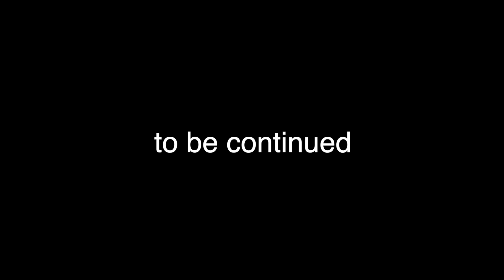Drinks with JD - Young Gee (Part 1) - Born in WA, Raised in SD, Division 1 football, Music interest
Planet S.O.N. Family,
Please welcome San Diego's very own, Young Gee.

We sat down with him for an episode of "Drinks with JD"

This is Part 1 of his interview series with your Main Man JD. Part 2 coming soon.

Part 1 introduces us to Young Gee. He was born in Washington State, but raised in San Diego, CA. Young Gee lets us know about his Division 1 football accomplishments and about his early interest in music. He also shares where he went to school plus much more!